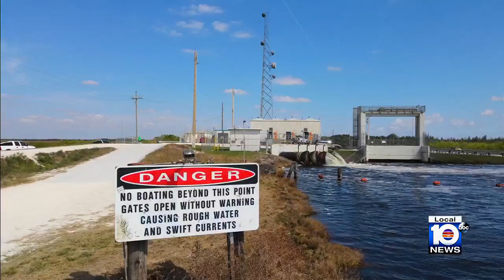Several projects underway to help Biscayne Bay, Florida Everglades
Wednesday is World Water Day, a day that highlights the importance of fresh water and the sustainable management of fresh water resources.